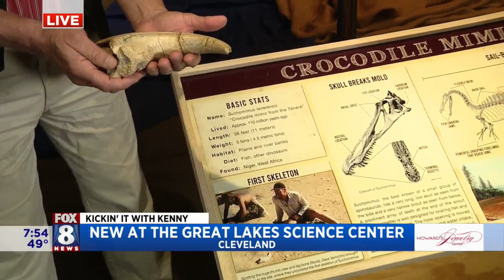Dinosaurs of the Sahara in Cleveland? Kenny's found them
The Great Lakes Science Center has a brand new exhibit that is making its world debut in Cleveland. Fox 8's Kenny Crumpton checks out Dinosaurs of the Sahara, an exhibit that takes visitors back to the prehistoric era with a whole new dinosaur experience.